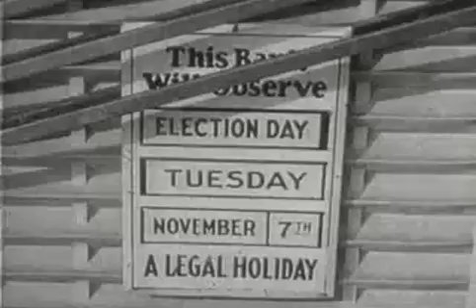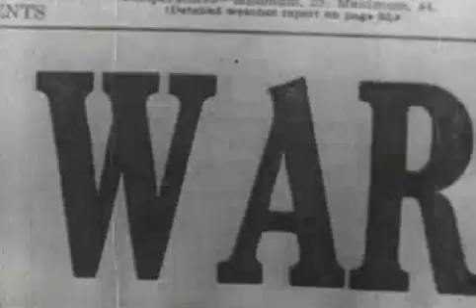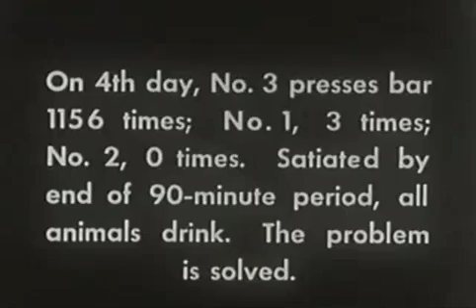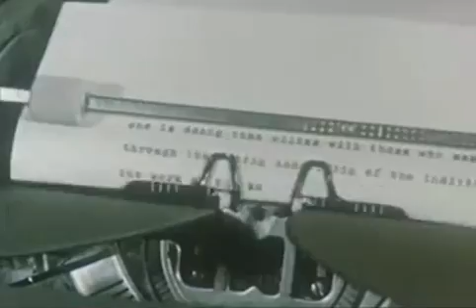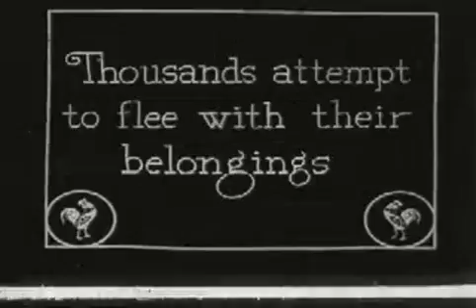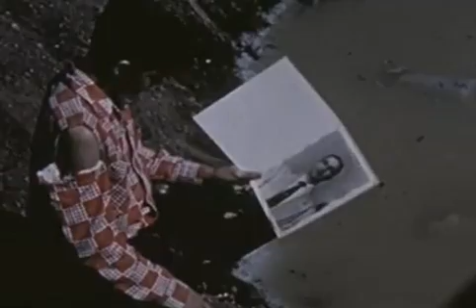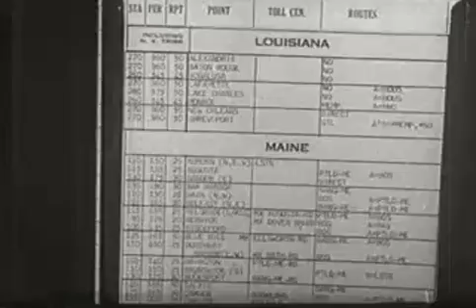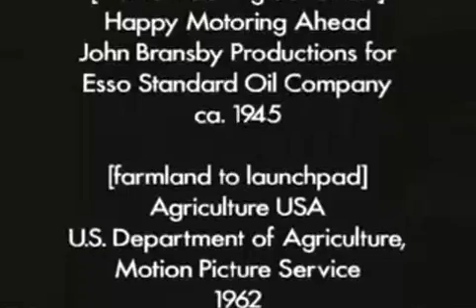Panorama Ephemera 512kb x264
PANORAMA EPHEMERA (2004, 89:35 min., color and black and white) is a collage of sequences drawn from a wide variety of ephemeral (industrial, advertising, educational and amateur) films, touring the conflicted landscapes of twentieth-century America. The films' often-skewed visions construct an American history filled with horror and hope, unreeling in familiar and unexpected ways.

PANORAMA EPHEMERA focuses on familiar and mythical activities and images in America (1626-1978). Many creatures and substances that we hardly notice because we feel so used to them take center stage, including pigs, corn, water, telephones, fire, and rice. At first resembling a compilation, it soon reveals itself as a journey through the American landscape over time, and the story begins to emerge between the sequences.

The film consists of 64 self-contained film sequences ranging from 5 seconds to 4 minutes in length arranged into a narrative. Unlike many films made using archival footage, it's primarily a combination of sequences rather than a collage of individual shots.

PANORAMA EPHEMERA is populated by American children, animals, farmers, industrial workers, superheroes, pioneers heading West, crash test dummies, and many others.

"Attribution-NonCommercial" license, and may be freely shown, copied, or distributed according to the terms of this license

NEW: If anyone wants to do a serious remix of this movie, here's a copy of my Final Cut Pro project (less the movie files, which you'll have to load yourself):

Dedicated to the music of our times, 20's, 30's, 40's, 50's, 60's, 70's, 80's, 90's, and today.

You'll be able to pick your most loved songs, artists, genre, style and era.

There is everything from Renaissance, classical, romantic, 16th, 17th, 18th, 19th and 20th century orchestral music from the greatest of the composers and the most well known orchestras.

You'll hear everything from Jazz, swing, dance, Rock and every thing between with the exception of some of the current pop tunes.  There are all to many places to hear them and they do not represent my life time of love for the timeless music we have from our past.